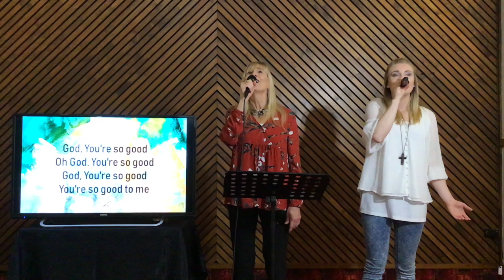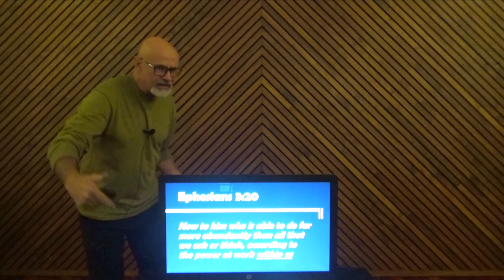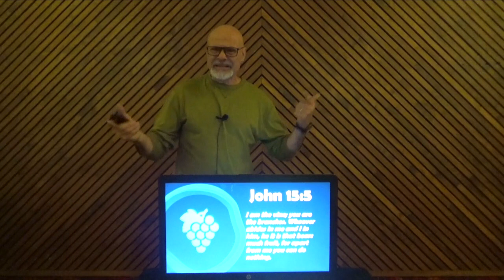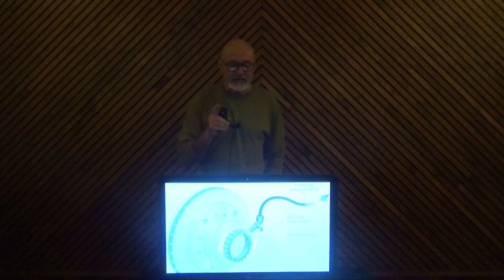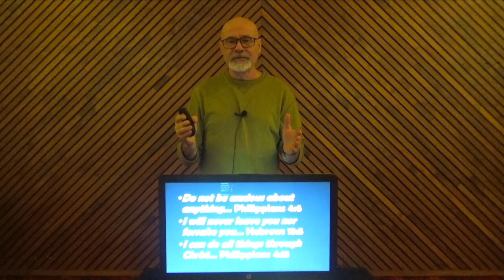BBC Service 17,May,2020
This video is about BBC Service 17,May,2020